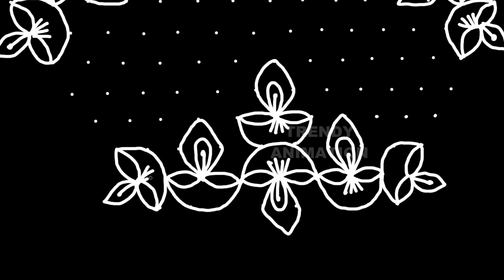15*8dots Karthika masam special big deepam muggulu | Karthigai special kolam | Trendyanimation